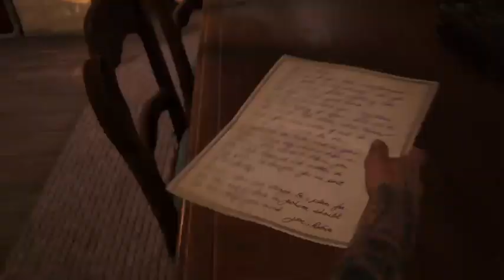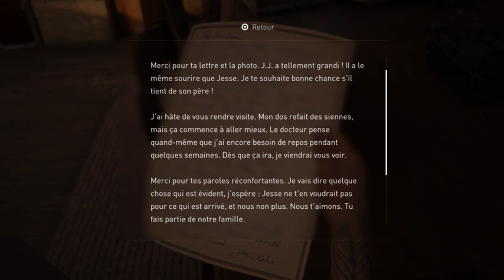The last of us 2 part 19